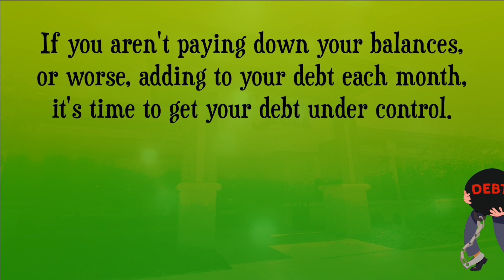4 Signs Your Finances Need a Clean Up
Four signs to help you determine if you need to make some changes to help you reach your financial goals.